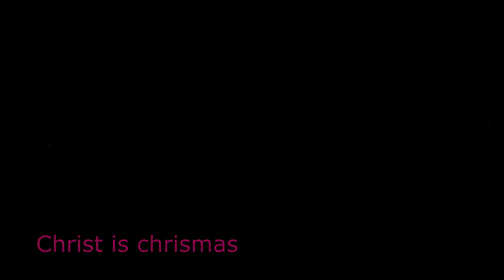Christ is chrismas Gospel Bass ver.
안녕하세요~^^
베이스 연주자 attacker 김민영이라고 합니다~